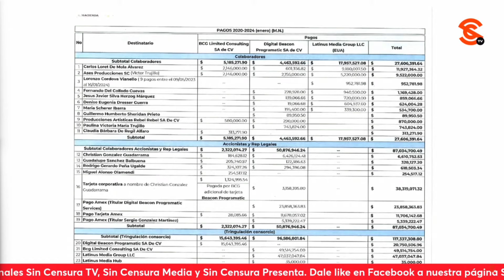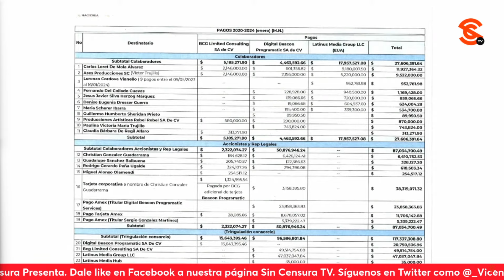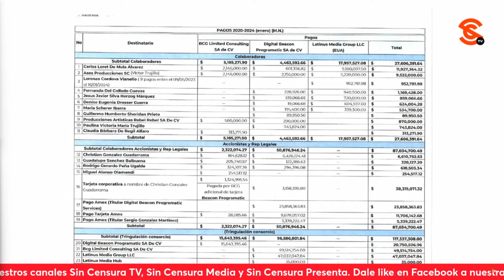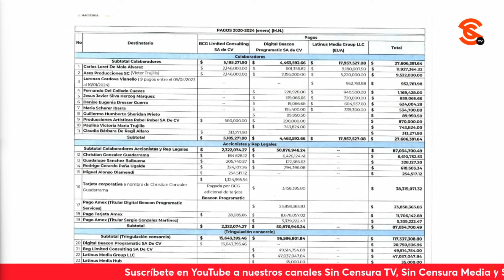AMLO PONE LISTA DE LOS PAGADOS DE LATINUS: MARÍA SCHERER, CÓRDOVA, DRESSER, SHERIDAN Y OBVIO LORET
Ante las constantes recriminaciones de Dalila Escobar de Proceso, el presidente López Obrador pidió que pusieran la lista proporcionada por la Unidad de Inteligencia Financiera de los personajes a los que les paga la plataforma chayoteril y de choque Latinus con fondos públicos ilegales, pues entre estos está la heredera del fundador de esa revista, Julio Scherer García, María Scherer Ibarra. El mandatario cuestionó qué pensaría don Julio si viera que hoy su hija María terminó de comentarista del pseudoperiodista Carlos Loret de Mola (mejor conocido como LordMontajes por precisamente la serie de montajes que ha realizado y aceptado), quien de acuerdo a la información oficial ha obtenido más de 12 millones de pesos de Latinus. Dijo que es como si su hijo menor de edad se fuera a militar al bloque conservador cuando sea un adulto, y que en el mismo caso está el r4c1st4 de Lorenzo Córdova, cuyo padre es el legendario Arnaldo Córdova, destacando que se trata de un asunto de ética y moral. Asimismo, exhibió a otros personajes pagados por Latinus como Jesús Silva Herzog Márquez, la reguetonera Denise Dresser y el 0d14d0r de mexicanos Guillermo Sheridan